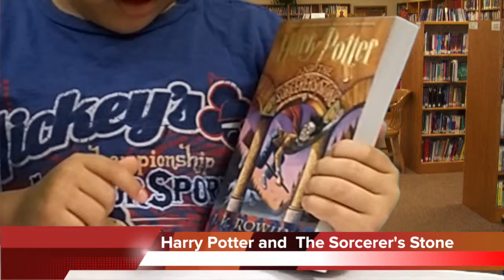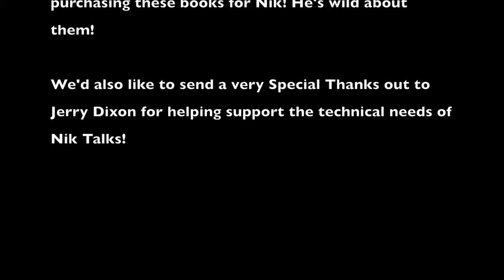Nik Talks: BOOK REVIEW Harry Potter and the Sorcerer's Stone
Nik Talks reviews the popular J. K. Rowling book, Harry Potter and the Sorcerer's Stone. A wonderful story for readers young and old.